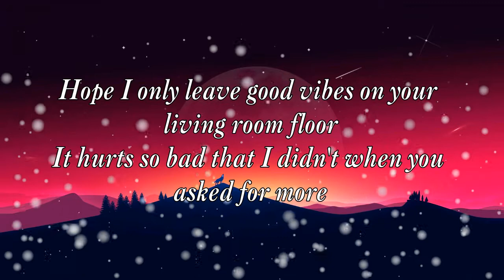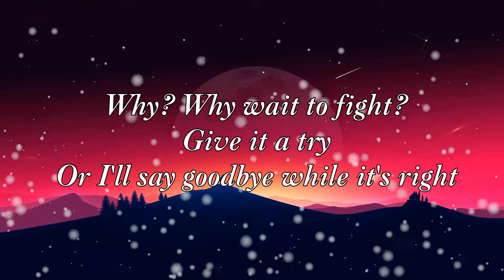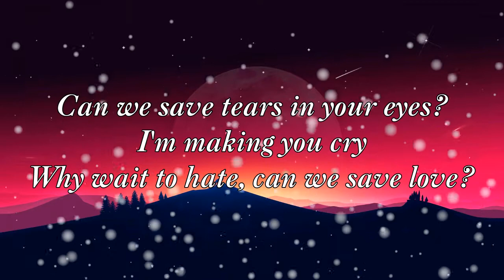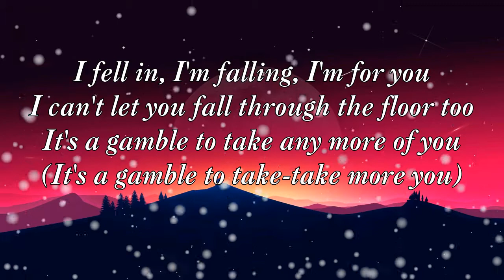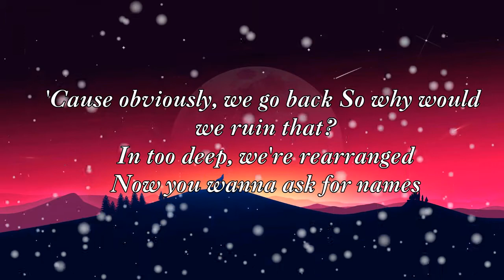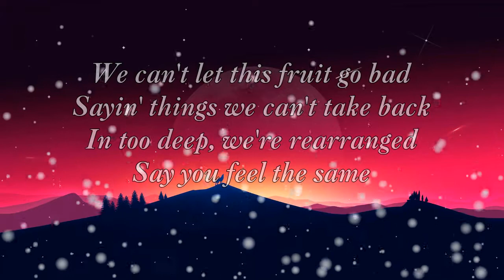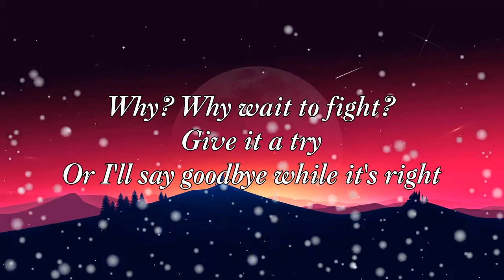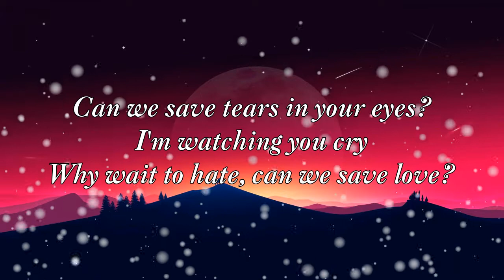Zayn - Better [Lyrics]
🎵 Welcome to Letra world